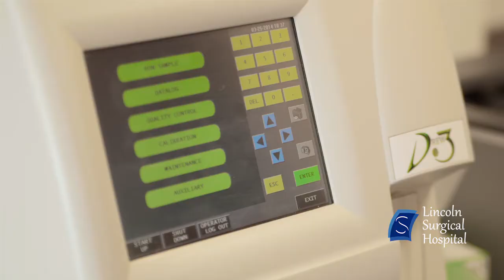Career Opportunities - Lincoln Surgical Hospital